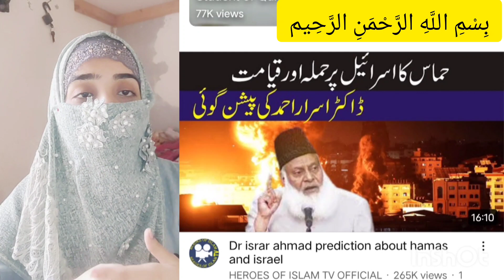Dr.Israr Ahmed palastine k bare me bayan palastine conflict Dr ISRAR Ahmed sahab ki predection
Why Hamas Attack israel Dr israr shab ki prediction Palastine conflict

srael palastine update Attack on gaza Israel palastine gaza

indian reaction
 What is Happening in Israel,
israel, gaza, israel news,
 israel palestine conflict,
 israel palestine,
israel palestine conflict history,
islam, palestine and israel,
indian reaction on islam,
hamas, gaza hamas,
pragya mishra israel news,
Understand Israel VS Palestine War,
History of Israel And
Palestine Conflict,
Dr Israr Ahmed Bayan Indian Reaction,
dr israr ahmed, dr israr ahmed emotional bayan, Why Hamas Attack Israel, dr israr ahmed bayan, kelaya reacts

Mera nam komalAbdullah ha me apko islami taleena dena chahti hu plz mje motivate kare or mje suport kare meri videos ko watch taqe me or ziyda ap taq pohancha sakhu
thank u